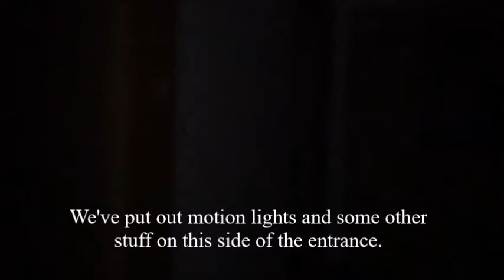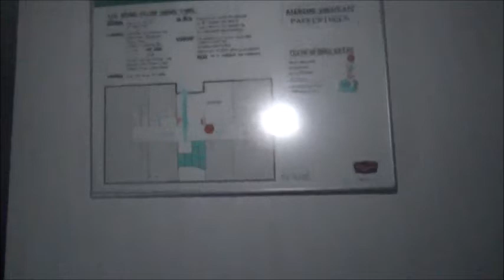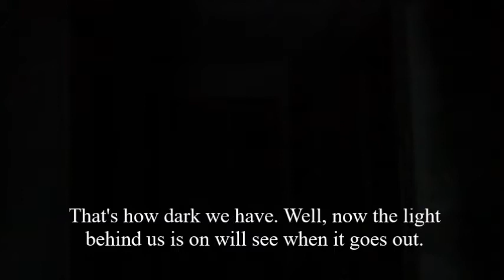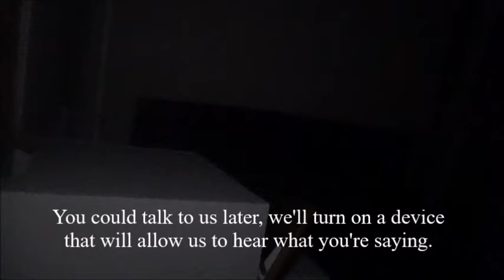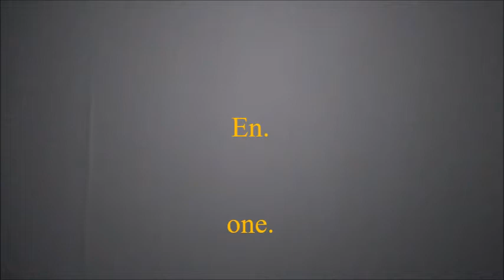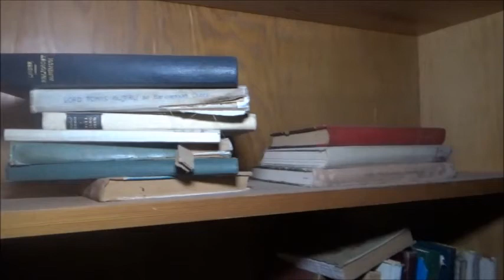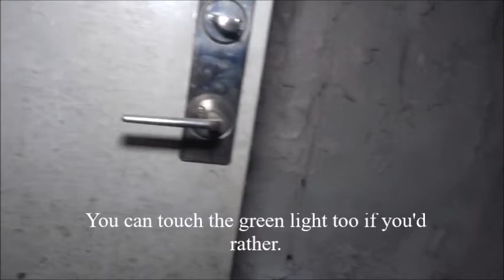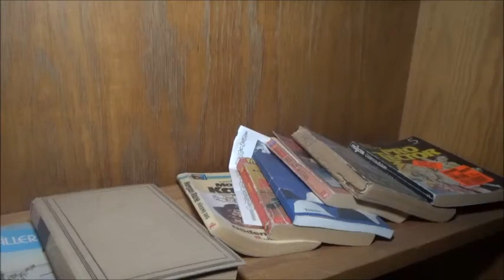An old Alcohol Rehab Center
This is an interesting place.
A little acticity on the ball.